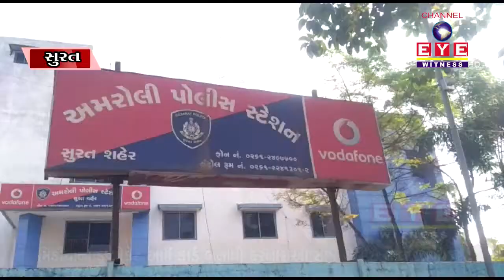મિડીયાના ડુપ્લીકેટ આઈ કાર્ડ બનાવી ફરનારાઓ સામે પોલીસે લાલ આંખ કરી || CHANNEL EYE WITNESS